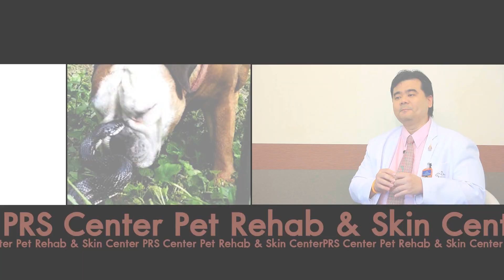ช่วง คัมภีร์สี่ขา ตอน น้องหมากับหน้าฝน By หมอเก่ง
คุณกำลังรับชมรายการ The Animal Lulla "คนได้พัก...สัตว์ได้เที่ยว"
ร่วมท่องเที่ยวทั่วไทยไปกับหนูนิ่งนิ่ง ไซบีเรียน ฮัสกี้ที่ซ่าส์ แสบ ซน
พร้อมกับการแนะนำสถานที่ต้อนรับสัตว์เลี้ยง ดำเนินรายการแก่น ๆ
โดย หม่ามี้แอม ติดตามความสนุกและหัวเราะไปพร้อมกันทั่วประเทศ
ได้ทุกวันเสาร์ เวลา 09.00 น. ช่อง one HD TV.Digital
หมายเลข 31 (กล่องทีวีดิจิตอล)